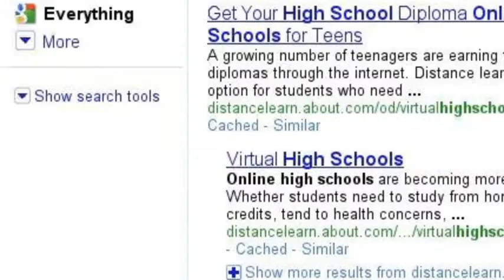Every school with a web page should be publsihing courseware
I still don't understand why schools around the globe are not requiring their teachers and students to publsh online.